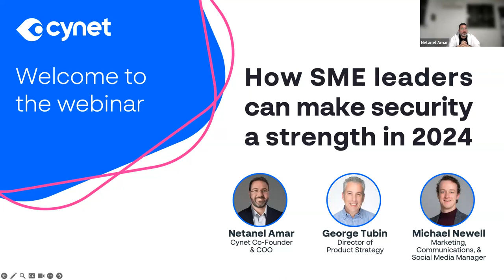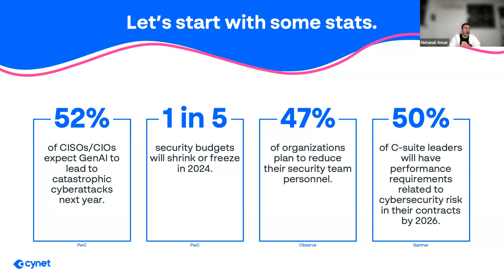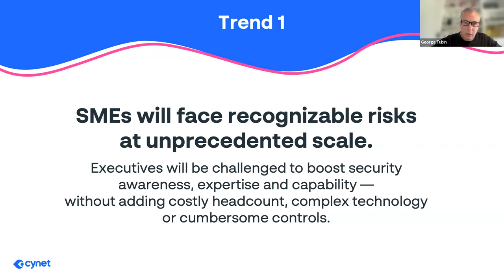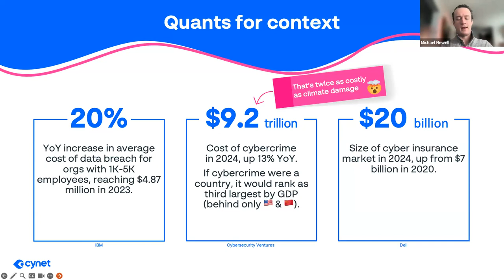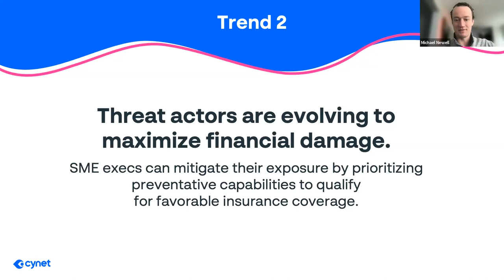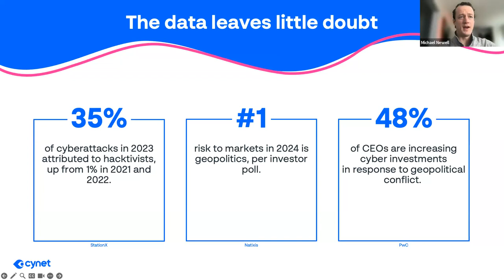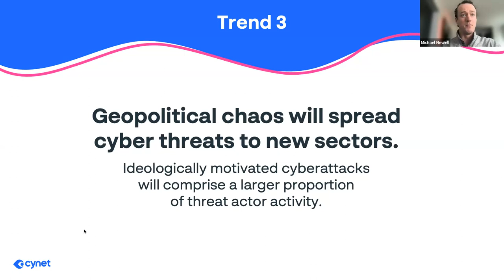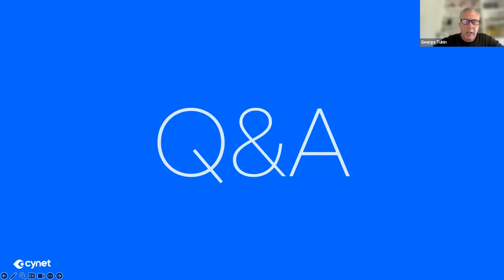How SME leaders can make security a strength in 2024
Cybersecurity veterans distill new adversary tactics, black market incentives, and fraught geopolitics into actionable advice for holistic risk management.

After clarifying the three most pressing security trends of 2024, Cynet Co-Founder & COO Netanel Amar guides business decision-makers with expert insights to clarify how these trends will affect SMEs, along with advice to boost organizational resilience and protect their bottom lines.

Then, based on evolving adversary behaviors and market dynamics, Cynet Director of Product Strategy George Tubin clarifies which cybersecurity capabilities are most important for lean teams as threats proliferate and security budgets flatten.